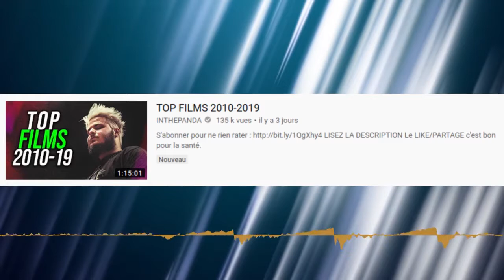[HS] mon TOP FILM de la DÉCENNIE (2010-2019)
Bonjour ! Un hors série parlant de cinéma sur la décennie 2010 / 2019
Alors mes meilleurs voeux et ci dessous les times codes :

Minutage des différentes parties

00:00 Intro et blabla "sans importance "

08:40 Mon "flop"
13:16 La parenthése "digestion"
14:17 Hors Catégorie
16:53 LE TOP ! Enfin !
(continuer de scroller pour voir le minutage film par film si vous voulez vous spoiler)

Encore un peu...

HORS CATEGORIE

14:17 Hors Catégorie : Jodorowsky's Dune

LE TOP 11

17:00 TOP 11 - L'incroyable histoire du facteur cheval

18:18 TOP 10 - Mad Max Fury Road
19:08 TOP 9 - Intouchables
20:25 TOP 8 - Le garçon et la bête
21:55 TOP 7 - Django Unchained
23:46 TOP 6 - Inception
25:30 TOP 5 - Drive
26:55 TOP 4 - Baby driver
28:15 TOP 3 - Premier contact
29:26 TOP 2 - 3 Billboards, les panneaux de la vengeance
30:32 TOP 1 - Her

Vidéo rendu sur le logiciel libre Shotcut.

/!\ Attention, ce flim n'est pas un flim sur le cyclimse /!\